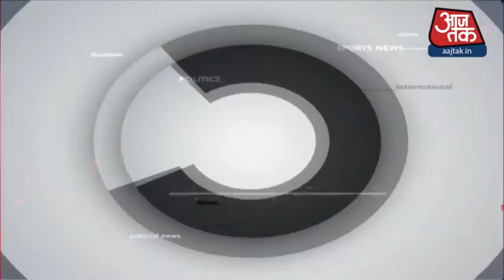Hindi News Live:UP समेत 7 राज्यों में बर्ड फ्लू का खतरा!| Top 25 I 5 Minute 25 Khabar I Jan 10, 2021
Bird Flu: Corona से जूझते भारत में अब परिदों की मौतों से दहशत बढ़ती जा रही है. देश के कई राज्यों में बर्ड फ्लू (Bird Flu) ने दस्तक दे दी है. हिमाचल से केरल और गुजरात से महाराष्ट्र तक कई राज्यों से पक्षियों (Birds) के मरने की खबरें आ रही हैं. हिमाचल प्रदेश, हरियाणा, मध्य प्रदेश, गुजरात, राजस्थान, केरल और उत्तर प्रदेश ये वो सात राज्य हैं, जहां बर्ड फ्लू की पुष्टि हो चुकी है. वहीं, राष्ट्रीय राजधानी दिल्ली, छत्तीसगढ़ और महाराष्ट्र समेत कई अन्य राज्यों में पक्षियों के सैंपल जांच के लिए लैब में भेजे गए हैंआजतक के साथ देखिये देश-विदेश की सभी महत्वपूर्ण और बड़ी खबरें | Watch the latest Hindi news Live on the World's Most Subscribed News Channel on YouTube.